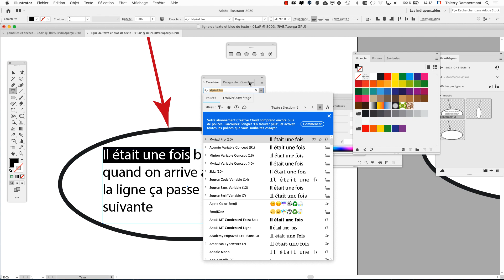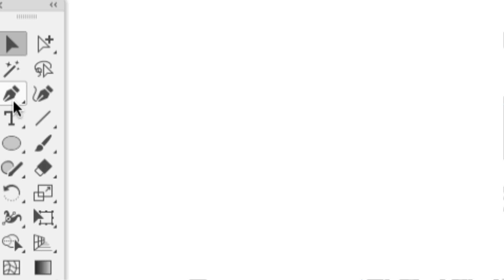VIDEOS AI technique SESSION 2 partie 25